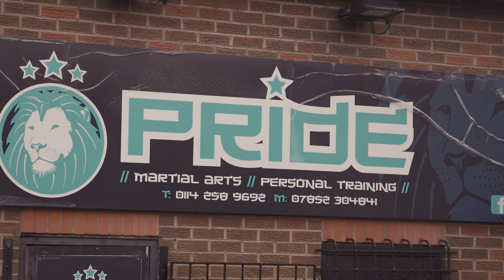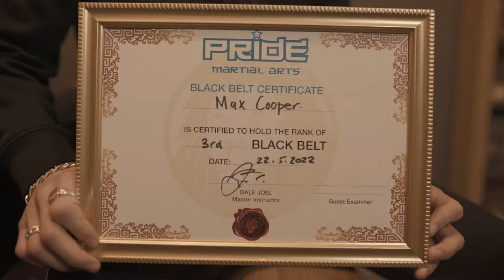Max Cooper (Kick boxer) Documentary short film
Max Cooper is a kickboxer with stunning focus. this documentary film by Eddy Young explores his life as a young kickboxer living with autism and the amazing support around him.